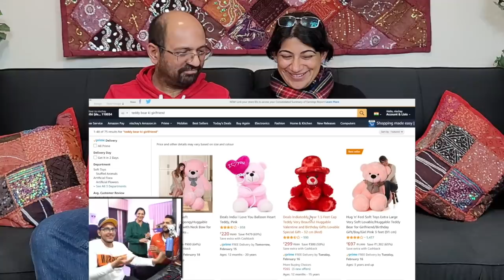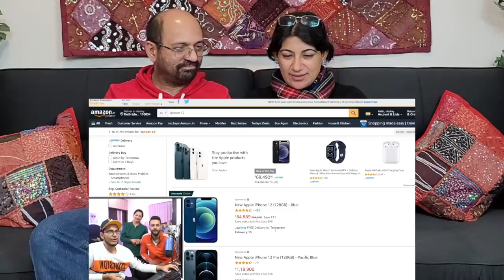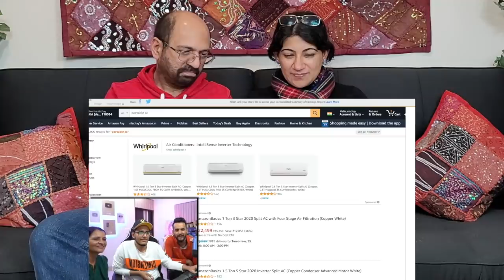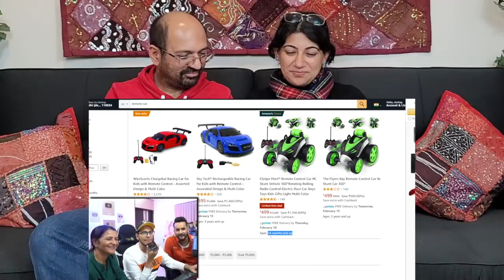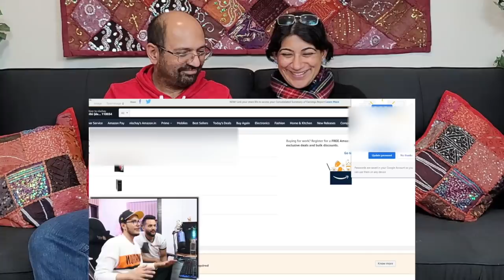Giving @Triggered Insaan​ RS 2,50,000 to Spend in 1 HOUR challenge !! | Reaction !!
Love & Enjoy!

Giving @Triggered Insaan​ RS 250000 to spend in 1 HOUR challenge !! | Reaction !!,  Giving @Triggered Insaan​ RS 250000 to spend in 1 HOUR challenge !! | Fukra Insaan, Triggered Insaan Got Rs 250000 To Spend, Fukra Insaan, Fukra Insaan Reaction